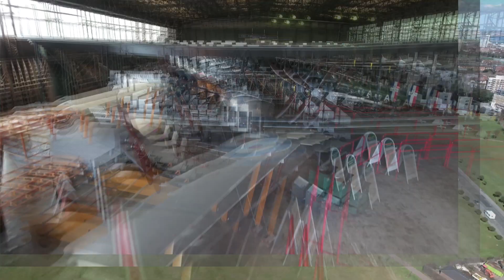Biggin Hill Air Show 1994 a little behind the scenes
Firstly I am sorry to say this video was filmed in S-VHS (the best I could afford back then), but by today's standards it does look a little low-res. It shows us moving Brooklands Museum's Bleriot XI to a display area and then the display pilots briefing. I then go outside and film some of the more interesting aircraft. If you want to see more Brooklands videos like this, go